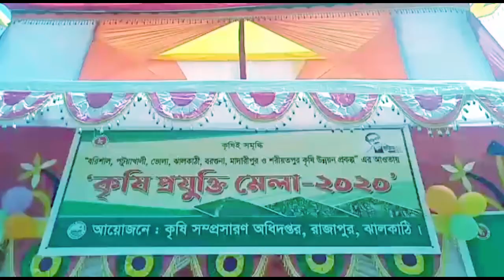ঝালকাঠির রাজাপুরে শুরু হয়েছে ৩ দিনব্যাপী কৃষি প্রযুক্তি মেলা।